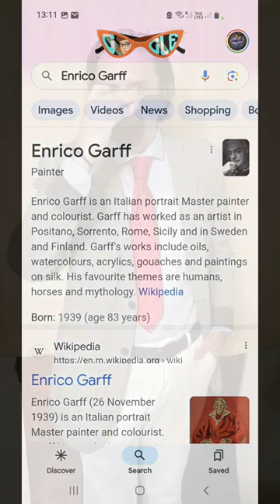Top 50 Masterpiece artworks Art Collection by the contemporaryart Master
Greek classical mythology and Arabic imagery inspired the Modern Art Master Enrico Garff to shape and bring life again statues from ancient Greek Classical, Minoic, Cycladic, and Hellenic eras. Garff featured these mythological themes with nature and landscapes from different parts of the world and even other continents without spoiling the true essence of Greek classical art. The Painter’s pattern of interpretation of these ancient sculptures is the uttermost unique and personal while bringing up the mystery and spiritual aspects of the legacy of hermetical knowledge from our archaic ancestry.